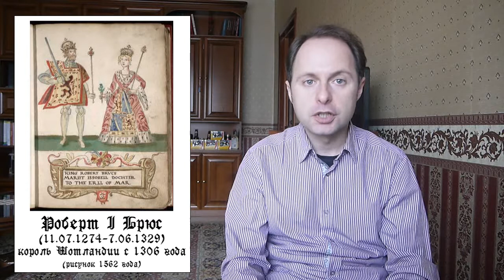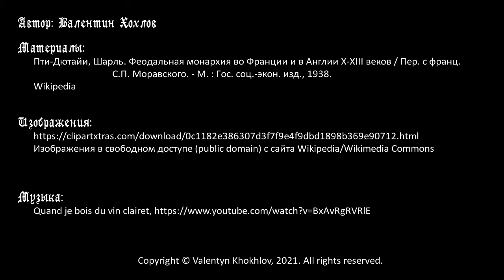История Англии №14 - Англия в XIII-начале XIV века (1216-1327 годы)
Цикл об истории Англии в Средние века. Долгое правление Генриха III и ключевые факторы, определившие его противоречивый характер - фавориты, отношения с Францией, с Папами, с баронами. Зарождение конституционной монархии и становление парламентаризма. Война с баронами в 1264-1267 годах, личность Симона де Монфора и его деятельность. Король Эдуард I, его государственная деятельность. Покорение Уэльса и попытка присоединения Шотландии. Король Эдуард II, его фавориты, поражение в Шотландии, восстание знати и низложение короля.

Таймкоды:
00:00 Вступление
02:24 Факторы, способствовавшие воцарению Генриха III
07:37 Характер короля Генриха III и ключевые факторы, определившие его правление
15:37 Формирование баронской оппозиции и ее лидер Симон де Монфор
18:23 Государственное управление в Англии в 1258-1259 годах
23:04 Реакция Генриха III, его поездка во Францию, Амьенская миза (1264)
24:40 Диктатура Симона де Монфора в Англии в 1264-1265 годах
29:14 Характер и государственная деятельность королля Эдуарда I
32:26 Присоединение Уэльса к Англии (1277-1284)
35:18 Борьба за Шотландию и последние годы правления Эдуарда I (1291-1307)
38:13 Правление короля Эдуарда II, его фавориты, поражение в Шотландии в 1314 году
42:08 Свержение короля Эдуарда II в 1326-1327 годах